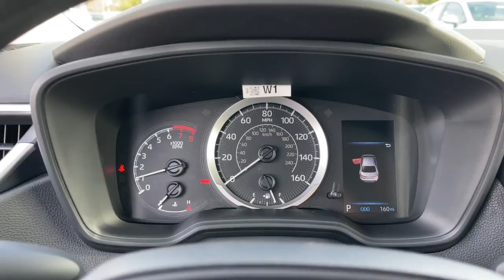2021 Toyota Corolla Delaware, Powell, Westerville, Dublin, Galena, OH T210702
Classic Silver Metallic New 2021 Toyota Corolla available in Delaware, Ohio at Byers Toyota. Servicing the Powell, Westerville, Dublin, Galena, OH area.

Byers Toyota
1599 Columbus Pike

2021 Toyota Corolla LE 1.8L I4 DOHC 16VRecent Arrival! 30/38 City/Highway MPGInternet pricing is subject to change and includes all factory incentives and rebates. Pricing is plus tax, title and $250 Doc fee.Wi-Fi Connect with up to 2GB within 6-month trial Mobile Hotspot Internet Access, Wheels: 16 Wide Vent Steel, Wheels w/Full Wheel Covers, Variable Intermittent Wipers, Urethane Gear Shifter Material, Trunk Rear Cargo Access, Trip Computer, Transmission: Continuously Variable (CVTi-S), Transmission w/Driver Selectable Mode and Sequential Shift Control w/Steering Wheel Controls, Toyota Safety Sense (TSS) 2.0. This Toyota Corolla has a powerful Regular Unleaded I-4 1.8 L/110 engine powering this Variable transmission.*These Packages Will Make Your Toyota Corolla LE The Envy of Your Friends *Tires: P205/55R16 All-Season, Systems Monitor, Strut Front Suspension w/Coil Springs, Steel Spare Wheel, Single Stainless Steel Exhaust, Side Impact Beams, Seats w/Cloth Back Material, Safety Connect with 3-year trial Tracker System, Safety Connect with 3-year trial Emergency Sos, Remote Releases -Inc: Mechanical Cargo Access and Mechanical Fuel, Remote Keyless Entry w/Integrated Key Transmitter, Illuminated Entry, Illuminated Ignition Switch and Panic Button, Rear Cupholder, Rear Child Safety Locks, Radio: Audio -inc: , 8 touchscreen, 6 speakers, Android Auto, Apple Carplay, Amazon Alexa compatible, USB media port, 1 USB charge port, hands-free phone capability, music streaming via Bluetooth wireless technology, SiriusXM w/3-month All Access trial, for details, Connected Services - Safety Connect w/1-year trial and Wi-Fi Connect w/up to 2 GB within 3-month trial, for details, Radio w/Seek-Scan, Clock, Speed Compensated Volume Control, Steering Wheel Controls and Radio Data System, Premium Fabric Seat Trim, Power Rear Windows, Power Door Locks w/Autolock Feature, Power 1st Row Windows w/Front And Rear 1-Touch Up/Down, Perimeter Alarm.* Stop By Today *For a must-own Toyota Corolla come see us at Byers Toyota, 1599 Columbus Pike, Delaware, OH 43015. Just minutes away!